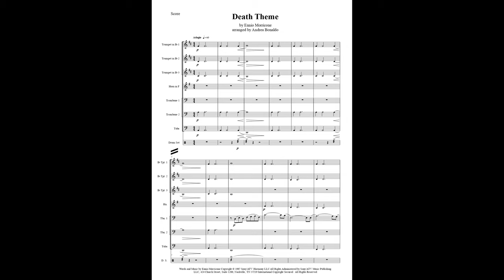Death Theme (E. Morricone) for brass septet with sheet music (link in description)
Title: Death Theme
Composer / Arranger: E. Morricone / A. Bonaldo
Instrumentation: Brass Septet + Percussion
Grade: